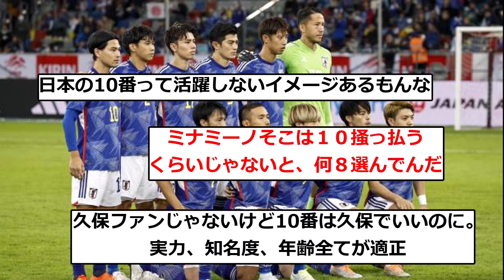【速報】日本代表の背番号発表！注目の久保建英の背番号がこちらwwwww